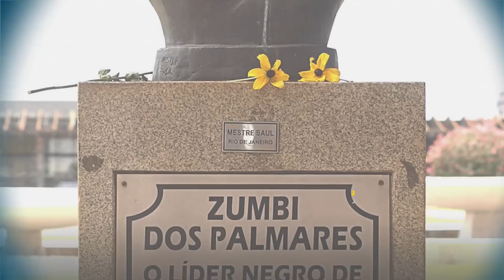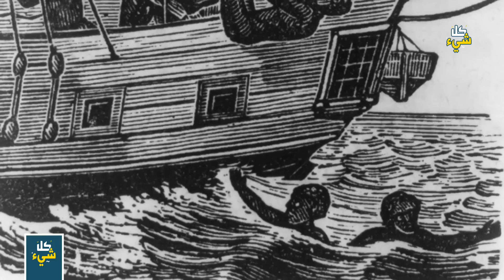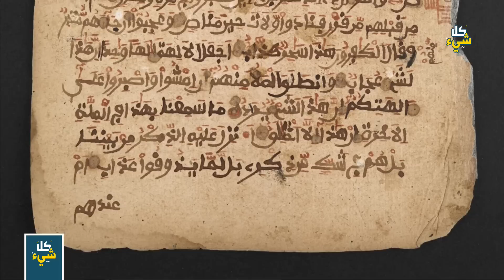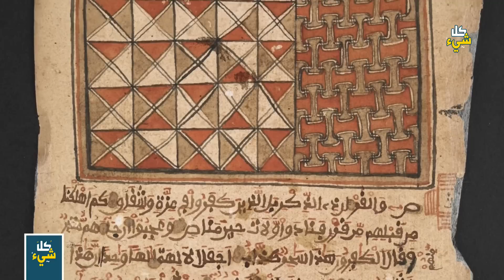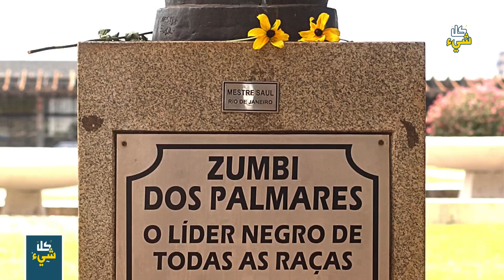زومبي البطل الموحِد الذي قامت هوليوود بتزييف حقيقته | قناة كل شيء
زومبي البطل الموحِد الذي قامت هوليوود بتزييف حقيقته